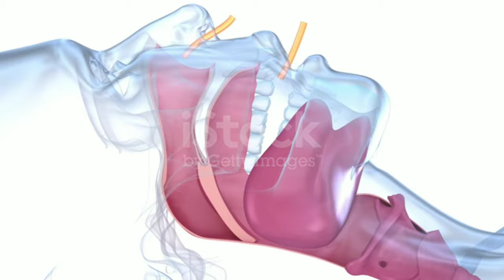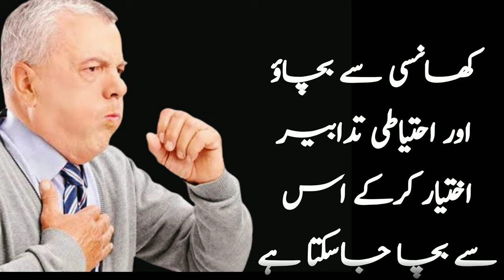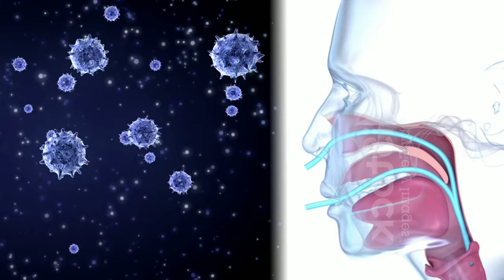Khansi ka ilaj in urdu | Khushk khansi ka fori ilaj in urdu | اردو | हिंदी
Causes of coughing can range from viral infections, allergies, or irritants. Symptoms often include throat irritation and chest discomfort. Natural remedies include honey and warm tea for soothing, steam inhalation, and staying hydrated. To prevent coughs, practice good hygiene, stay away from smoke or pollutants, and maintain a healthy lifestyle. If symptoms persist, consult a healthcare professional.